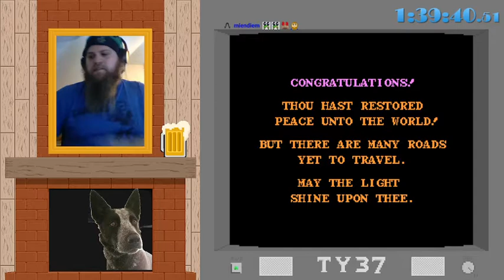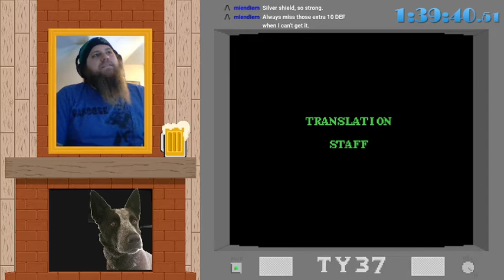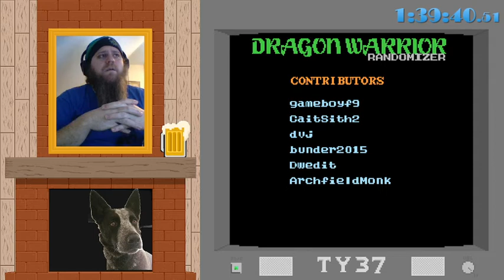Dragon Warrior birthday rando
DW Rando originally streamed on 2/22 - these games are starting to get under my skin in a good way!